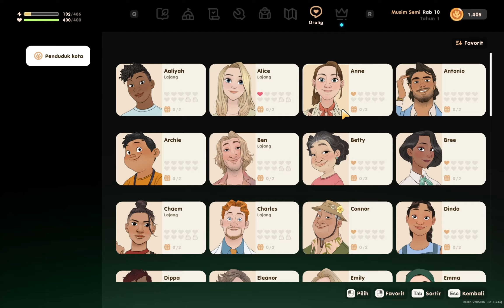Ikut Lomba Balap Karung! | Coral Island Indonesia #6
🔹Sinopsis :
Coral Island adalah sebuah game sim pertanian yang dinamis dan santai. Jadilah yang Anda inginkan dan rasakan kehidupan pulau yang mempesona sesuai keinginan Anda-hiduplah di pulau itu, peliharalah hewan-hewan, bangunlah hubungan dengan beragam penduduk kota, dan buatlah dunia di sekitar Anda menjadi tempat yang lebih hidup dan harmonis.

Spek Device :
Device : Laptop Advan Workplus
Processors : AMD Ryzen 5 6600H
Integrated Graphics : AMD Radeon 660M
Memory/RAM : 16 GB
Storage : 1 TB
Windows 11